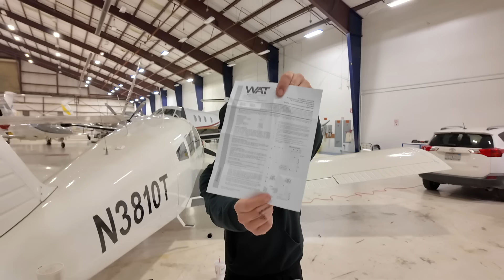Transform your aircraft with simple LED light upgrades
Join me an aircraft mechanic showing you how to upgrade your airplane. So easy a pilot could do it. cessna piper beechcraft See how easy these simple LED light installation steps are to complete to enhance your flying experience. Say goodbye to old lighting technology and hello to the future with these simple upgrades!